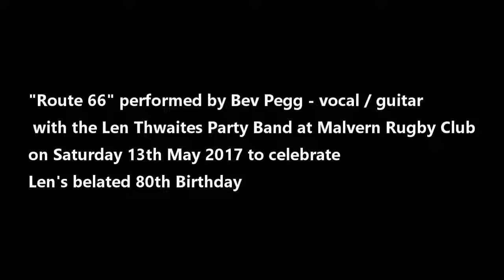"Route 66" - Bev Pegg with Len Thwaites and his Birthday Band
“Route 66”.
Performed by Bev Pegg – vocal / guitar, Roger Mainwaring – soprano sax, Phil Probert – guitar, Len Thwaites – double bass, Ken Wright – drums.
This was part of Len Thwaites’s belated 80th Birthday Party held at Malvern Rugby Club on Saturday 13th May 2017. The last part of this song is missing due to a slight malfunction of the video recording equipment, but maybe worth keeping what there is.
Beaujangle DB0326